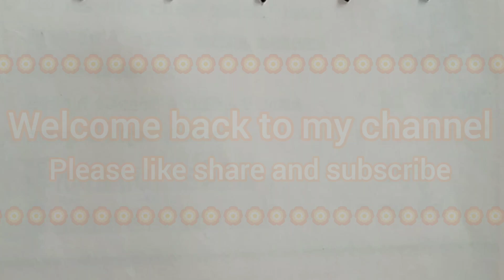Mehndi design class - 47 || bajuband mehndi designs no.3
Video topics-
1) mehandi
2) bajuband mehndi
3) bajuband mehendi designs
4) mehndi design for hands

For businesses inquiry mail at-

PLEASE DON'T FORGET TO PRESS BELL🔔ICON AND( ALL NOTIFICATIONS )